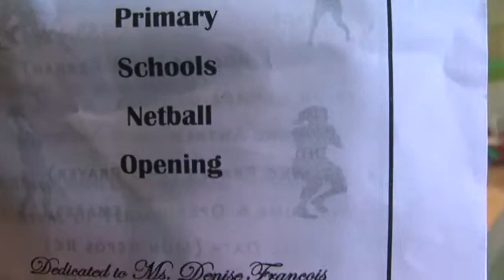Victoria Primary Schools Educational District Netball League Opening,Jan. 30, 2014. Trinidad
Boys & Girls netball teams opening parade at Pleasantville Regional Indoor Complex.